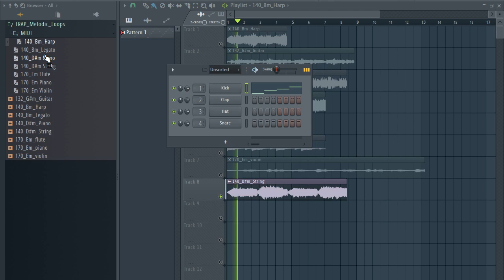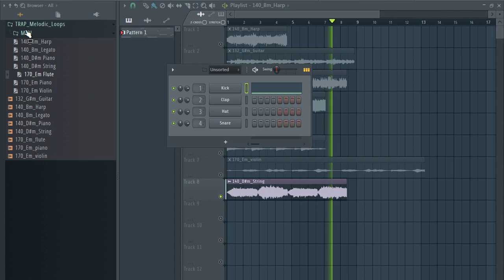ROYALTY FREE DOWNLOAD SAMPLE PACK / LOOP KIT (MELODY LOOPS) trap loop pack - First Class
samples
samples free
samples music
free samples
bones samples,
drill melody
trap melody
drill melody loop kit
drill melody sample pack
trap melody loop kit
trap melody sample pack 2020